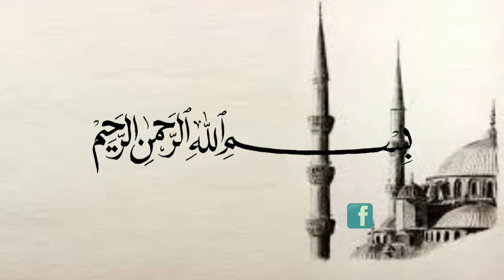Meninggalkan Al Qur'an awal dari Kehancuran - Ustadz Adi Hidayat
(Tag & Share Ke Sahabat Hijrah Tersayangmu ^^)